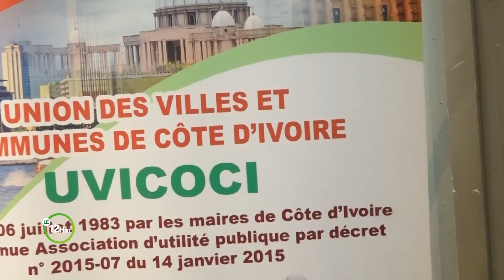Le 12 Heures 30 de RTI 2 du 21 octobre 2022 par Anicette Konan